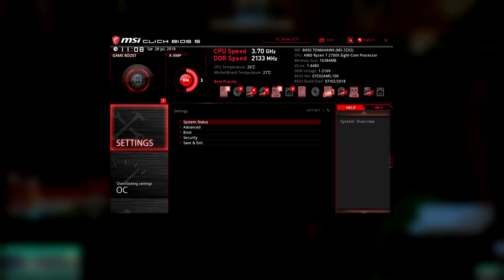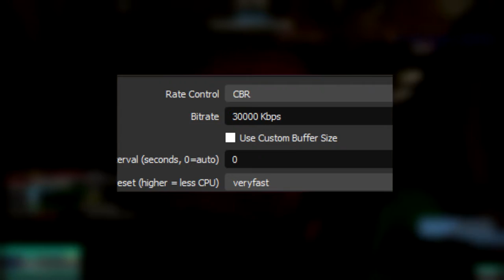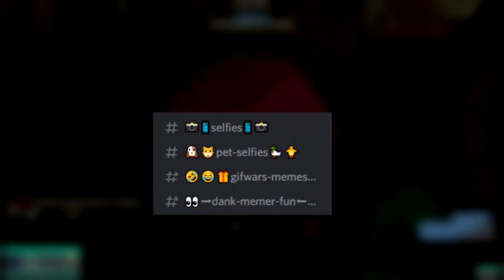I Can Explain Everything!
Hey Guys!

This video is pretty much me explaining what has been going on with me and why I have not been uploading/streaming for a while.I hope you all understand my reasons in this video and I hope you all are doing good!

Thanks to all who have supported me and put up with me and my emotions!

Friends Mentioned:-

Music used in video (in no particular order):-

Who reads this far? Thanks! Shows you are interested! 🤣